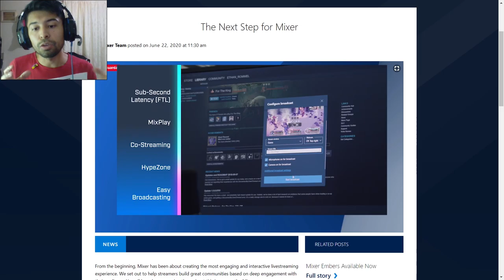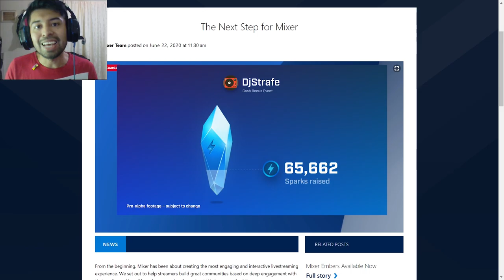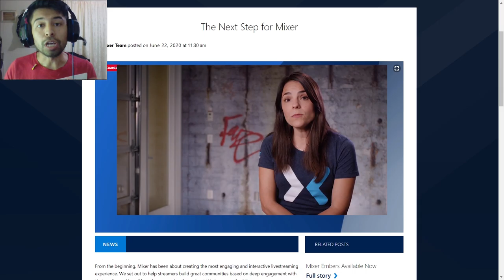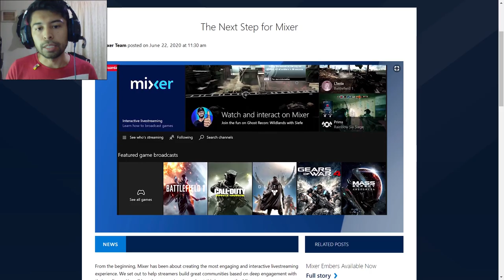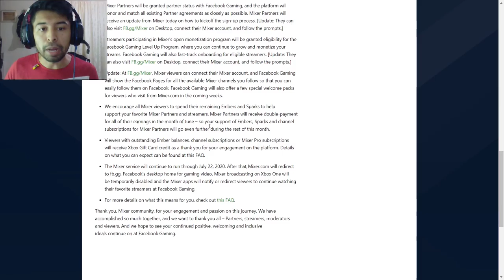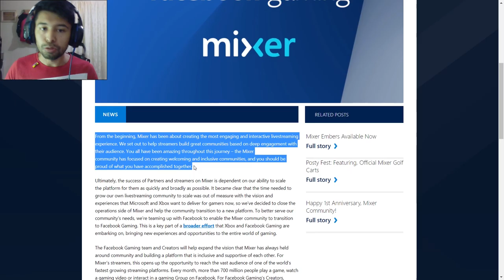¿El fin de Mixer? - Microsoft se alía con Facebook Gaming 😱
El servicio Mixer ira hasta el 22 de julio de 2020. Después de eso, Mixer.com redirigirá a fb.gg, la transmisión de Mixer en Xbox One se desactivará temporalmente y las aplicaciones Mixer notificarán o redirigirán espectadores para seguir viendo sus transmisores favoritos en Facebook Gaming.